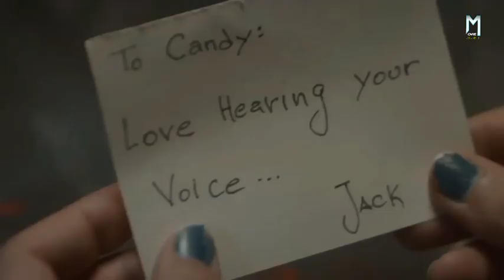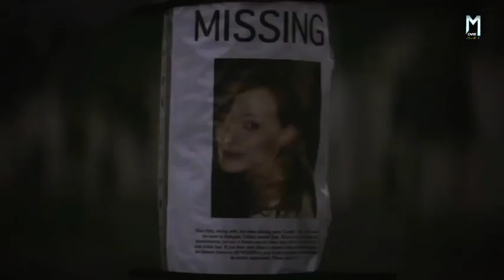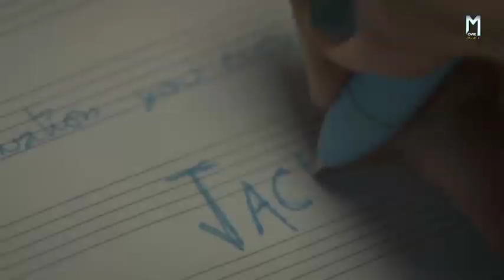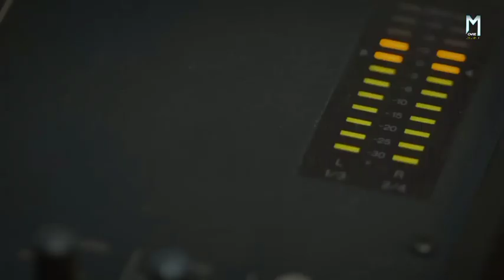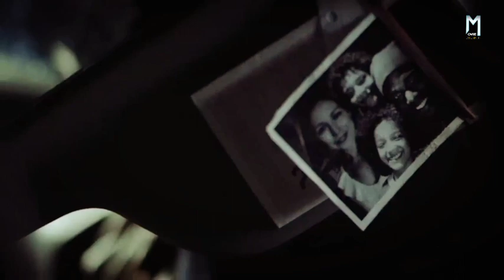Nightmare Radio The Night Stalker (2023)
Radio Jockey की भुतिया कहानी | Nightmare Radio The Night Stalker (2023)